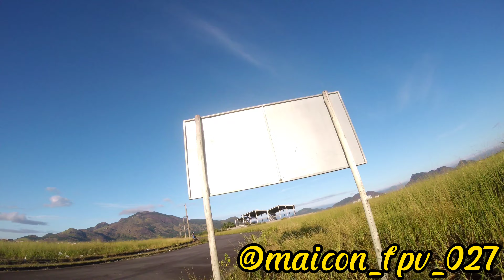DRONE FPV FREESTYLE. VÔO 031